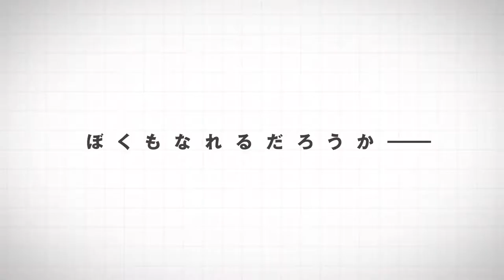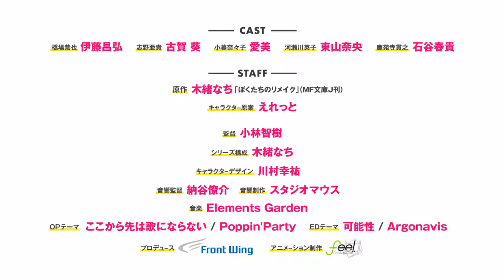Bokutachi No Remake | Official Trailer 2 | HD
Type : TV
Episodes : Unknown
Status : Not yet aired
Aired : Jul 3, 2021 to ?
Premiered : Summer 2021
Producers : Studio Mausu, Bushiroad Music, Front Wing
Licensors : Unknown
Studios : feel.
Source : Light novel
Genres : Comedy
Duration : Unknown
Rating : None